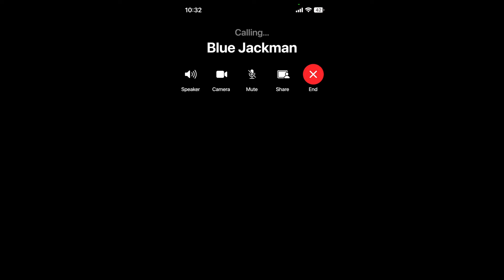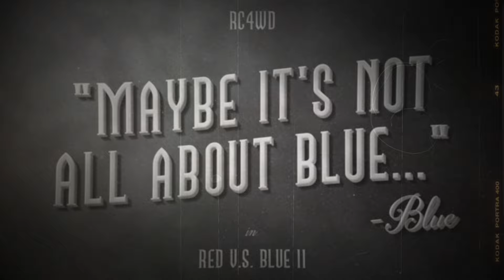Red vs Blue: The Sequel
The epic rivalry continues! Red Reynolds and Blue Jackman are back, but their red vs. blue feud has reached a whole new level of crazy.  🤯  Just when they think it can't get any worse, a mysterious character known as "Mr. E" hacks their FaceTime call and drops a truth bomb that changes everything. 💣

Will Red and Blue finally realize there's more to life than just their colors? 🤔  Can they overcome their differences and embrace the awesome power of customization?  💪

Find out in the action-packed sequel to our hit video, Red vs. Blue!  And don't forget to check out the RC4WD 1982 Toyota Pickup Hard Body Complete Set that inspired this epic showdown. 😉

Like RC4WD on Facebook:   / rc4wd
Follow RC4WD on Instagram:   / rc4wd
Watch RC4WD on TikTok:   / rc4wd